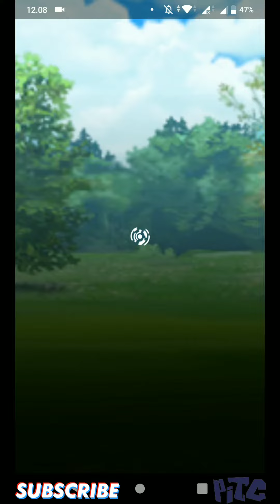Battle VS Rugged Challenger - Fashion Week 2021